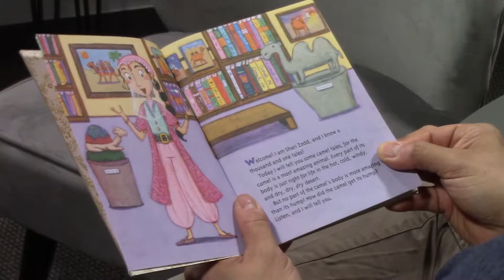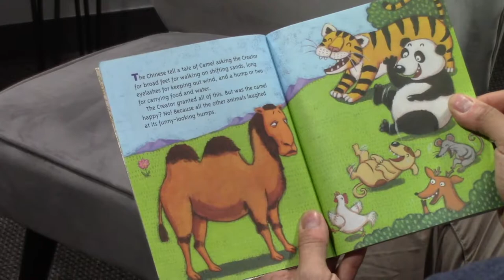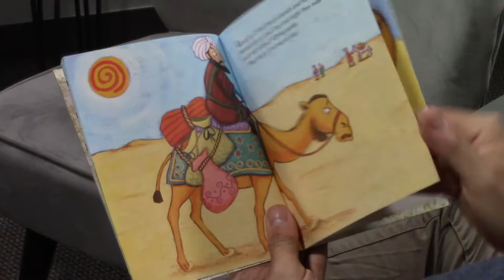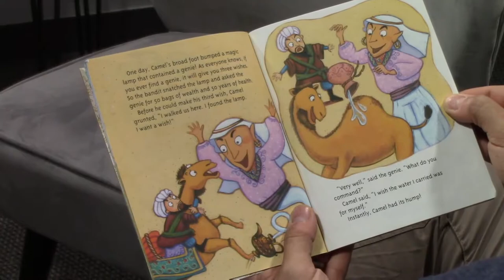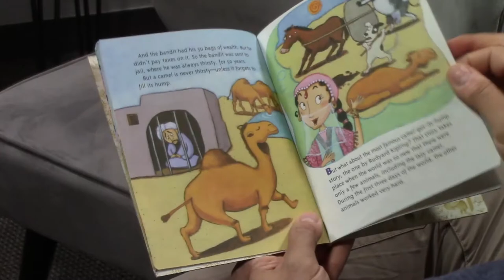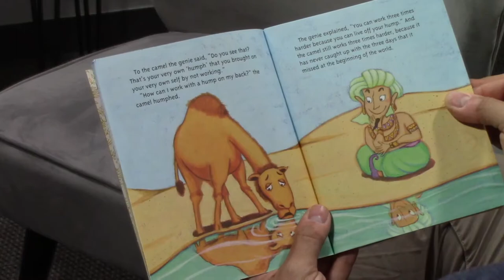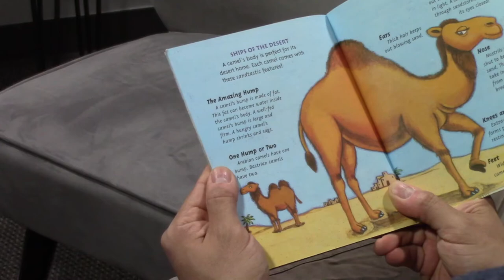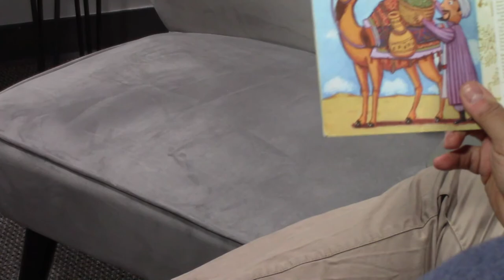How The Camel Got Its Hump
Have you ever wondered how the camel got its hump? Find out as Adam reads this Golden Book classic.